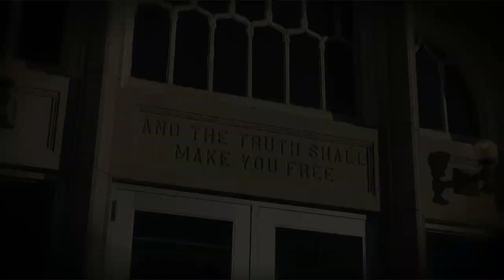Northwest Homecoming Highlights 2011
Themed "Once Upon a Time" Homecoming 2011 events included the annual international plaza flag raising, variety show, a parade and a football victory over Washburn.